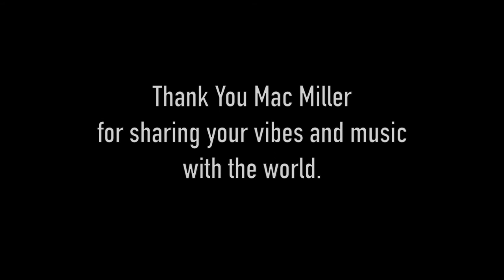Rush Hour By Mac Miller | Animated Short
This is an animated short dedicated to the late Mac Miller. He inspired a good amount of my artistic and stylistic choices. Through his music, he helped people come together and vibe out. I hope those viewing this video enjoy it because I enjoyed making it.